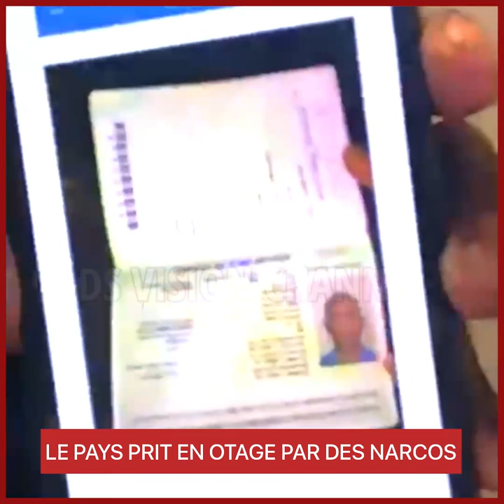LE PAYS PRIT EN OTA*GE PAR DES NAR*COS